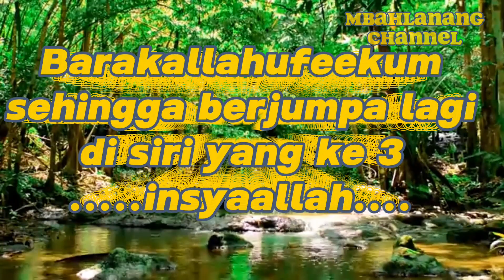𝑆𝑦𝑎𝑟𝑎ℎ 𝑇𝑎𝑙𝑏𝑖𝑠 𝐼𝑏𝑙𝑖𝑠: 𝐶𝑒𝑙𝑎𝑎𝑛 𝑇𝑒𝑟ℎ𝑎𝑑𝑎𝑝 𝐵𝑖𝑑'𝑎ℎ 𝐷𝑎𝑛 𝐴ℎ𝑙𝑖 𝐵𝑖𝑑'𝑎ℎ (𝑏ℎ𝑔 2): 𝑈𝑠𝑡𝑎𝑧 𝐴ℎ𝑚𝑎𝑑 𝐻𝑎𝑠𝑦𝑖𝑚𝑖 𝐶ℎ𝑒 𝑃𝑎.